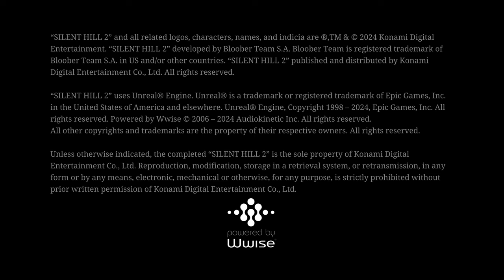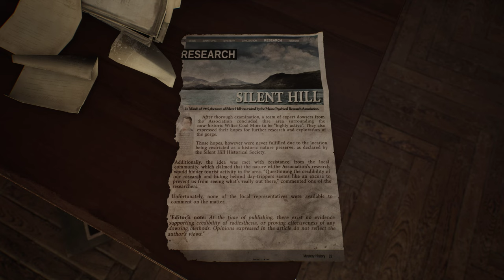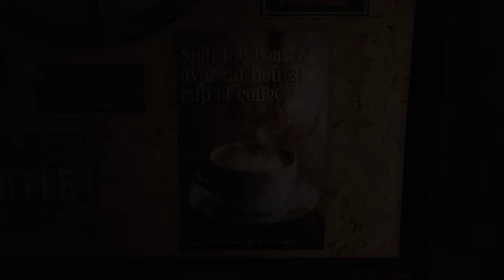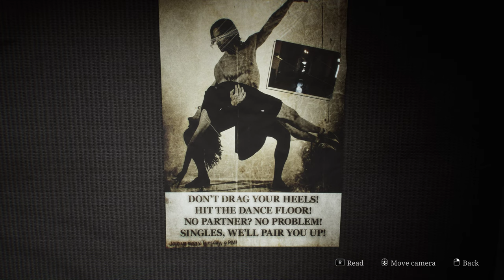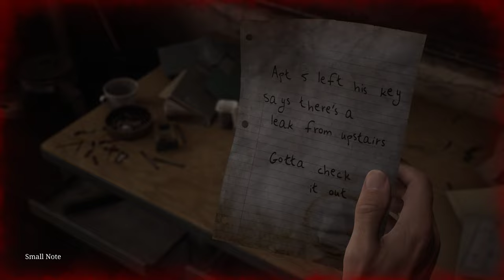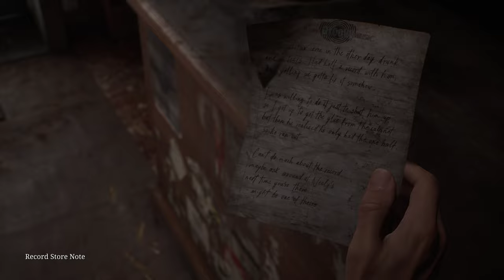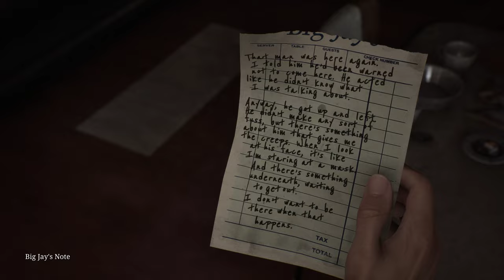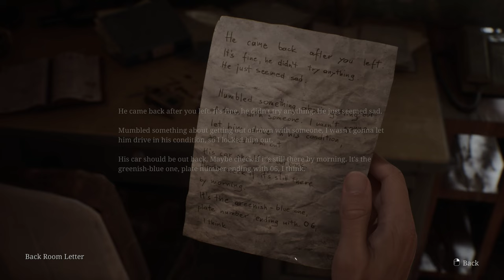Silent Hill 2 Remake | PC Gameplay | Early Access | Part - 1